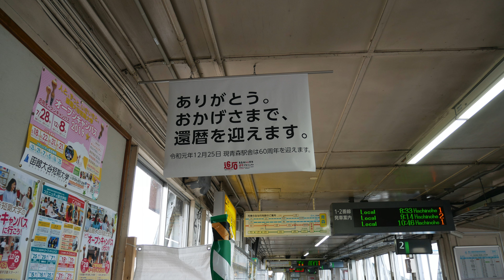青森駅周辺整備 途中経過その１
愛と自由と幸運が
あなたと共にたくさんありますように🌈

♫Incandescent-with-passion by Cody Martin Artlist
♫Perfecting the rain cloud by Cody mMrtin Artlist